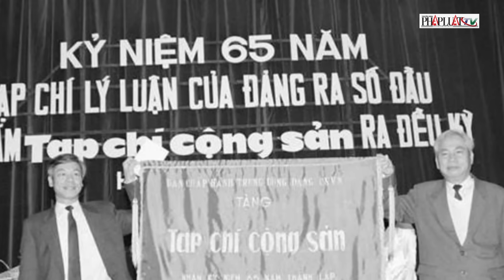Huân chương Sao Vàng ghi nhận đóng góp đặc biệt của Tổng Bí thư Nguyễn Phú Trọng cho đất nước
PLO | Huân chương Sao Vàng ghi nhận đóng góp đặc biệt của Tổng Bí thư Nguyễn Phú Trọng cho đất nước.
Giáo sư của Học viện Quốc phòng Australia khẳng định xây dựng Đảng là một nhiệm vụ không bao giờ kết thúc, và Tổng Bí thư Nguyễn Phú Trọng dường như đã dành gần cả cuộc đời để làm điều đó.
“Để được tặng Huân chương Sao Vàng sau ngày 30/4/1975 đòi hỏi phải có những đóng góp rất đặc biệt cho đất nước” - đó là lời khẳng định của Giáo sư Carl Thayer, thuộc Học viện Quốc phòng Australia, Đại học New South Wales, trong cuộc trao đổi với phóng viên Thông tấn xã Việt Nam tại Australia về vai trò cũng như những đóng góp của Tổng Bí thư Nguyễn Phú Trọng đối với Đảng, Nhà nước và nhân dân Việt Nam trong việc xây dựng và phát triển đất nước, chăm lo đời sống của nhân dân, xây dựng và chỉnh đốn Đảng, chống tham nhũng.
Giáo sư Carl Thayer nhận định trong thời gian lãnh đạo Đảng Cộng sản Việt Nam, Tổng Bí thư Nguyễn Phú Trọng đã đạt được những thành tựu lớn, trong đó phải kể đến chiến dịch chống tham nhũng mà ông đã phát động và được duy trì đến thời điểm hiện tại. Tổng Bí thư Nguyễn Phú Trọng từng tuyên bố “không có vùng cấm, không có ngoại lệ trong phòng, chống tham nhũng, tiêu cực,” và thực tế cho thấy công cuộc “đốt lò” do Tổng Bí thư Nguyễn Phú Trọng phát động đã loại bỏ nhiều quan chức tham nhũng và truy cứu trách nhiệm của những nhà lãnh đạo kể cả ở cấp cao nhất.